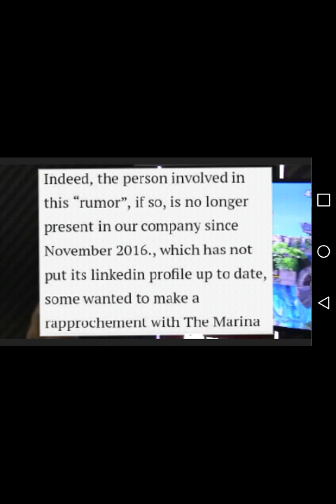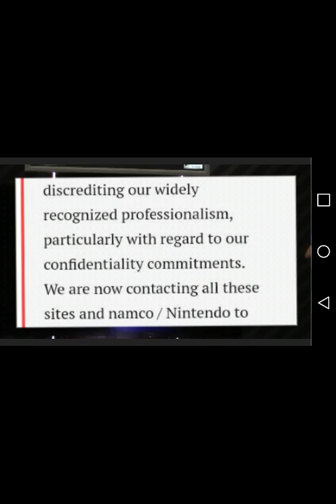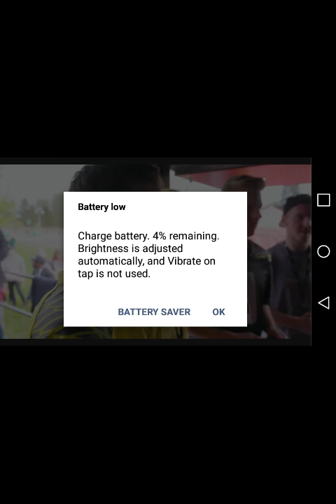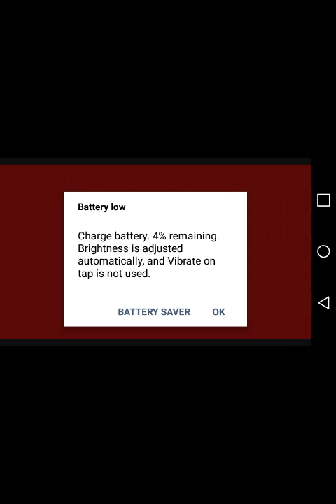Smash Ultimate Roster Leak! Proof! Part 1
Sorry for what happened at the end.
my battery was dying.

Don't forget to watch part two to here about Giftcard sweepstakes.
Rules will be listed in part 2.